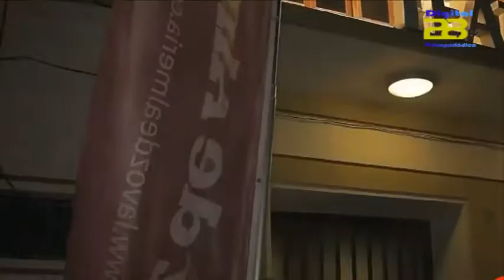Los Premios Filabres-Alhamilla reconocen a empresas y personas que trabajan por la comarca.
Los Premios Filabres-Alhamilla reconocen esta noche a empresas y personas que trabajan por la comarca.